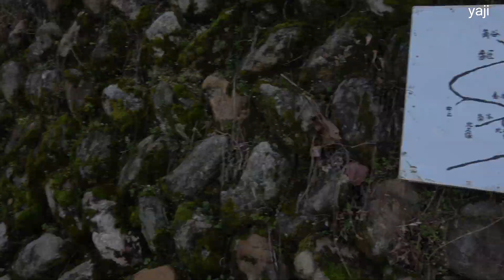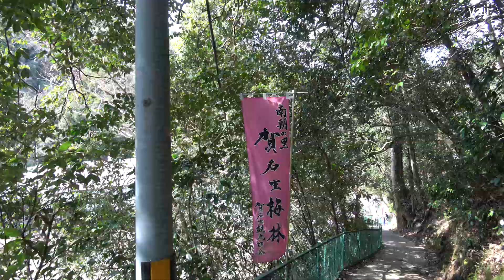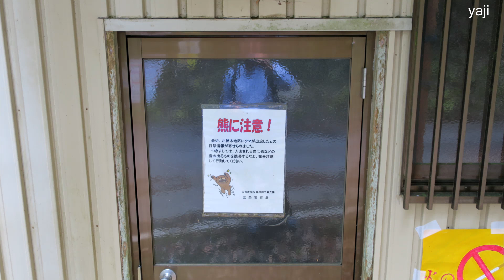Yajiさんの旅の道草 奈良 賀名生梅林 ②【Nara,Ano plum grove ②】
賀名生梅林の続編です、山下りになりますが景色は①とほとんど同じです、ヒーリングビデオですかね。

District  Kamigata
Prefecture  Nara
City  Gojo